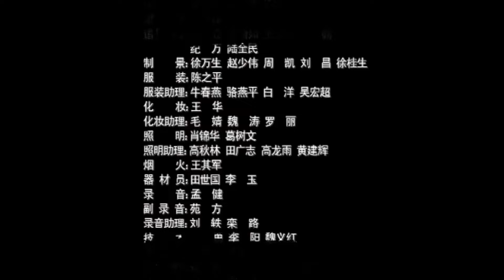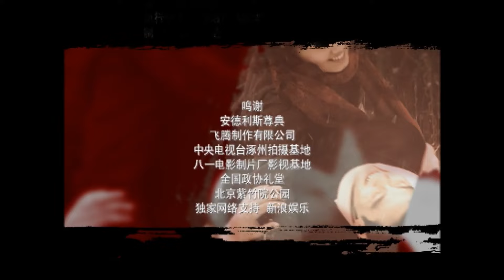【2024出色谍战剧】《无间道行动》第03集 | 无间道”式的中共特工单枪匹马在敌人情报系统内部奋战十多年的谍战故事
导演：彦小追
主演：李光洁、周扬、胡亚捷、姚安濂、蒋小涵

《无间道行动》讲述巩向光，中共地下党员，受命在国民党部队中发展外围组织，因叛徒出卖，为救25名积极分子的生命，陷入国民党特务的阴谋之中，被迫脱党加入中统，成为特务头子余沁斋的妹夫，但一直对党忠心不变，除了全力对付日本特务以外，没抓过一个共产党人，并在与日特的较量中立有功勋。抗战时期被中统派到西安，任中统陕室负责人。巩向光的老同学秦剑此时已是中共驻西安情报站负责人，双方从昔日的兄弟变成了事实上的对手。但巩向光“身在曹营心在汉”，时刻都想回到组织的怀抱，暗中为中共渭城地下组织做了大量工作，使得地下组织一次次化险为夷，一个个任务也圆满完成。但在那个特殊的年代里，巩向光要求重新加入组织的心愿一直未能实现，每到关键时刻，总有不曾预料的事件发生，使他的形象在地下党的眼中变得模糊不清。巩向光只能忍着巨大的委屈，甚至忍受着自己同志反复追杀的危险，默默地为中共地下组织作着只有他心里自知的贡献